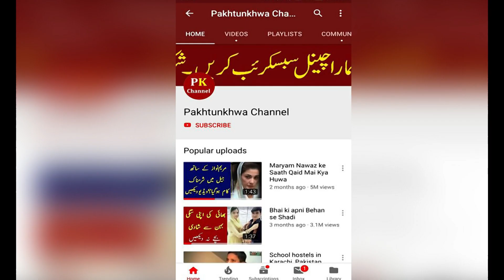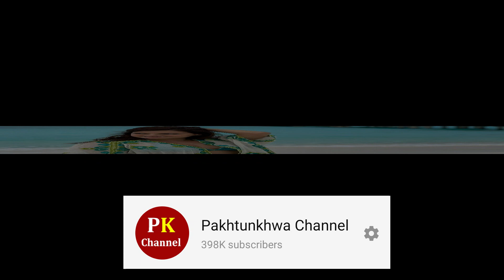Famous Pakistani actress Shadi se pehle Hamila